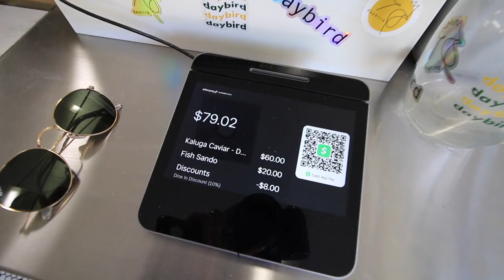ICH TESTE EIN 80 DOLLAR $$ CAVIAR SANDWHICH *TASTE TEST*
hiiii🖤
leute ich hab grad einen all nighter gepulled and tbh mir gehts so gut aber mir gehts bisschen zu gut und deswegen bin ich hier grad am debatten ob es mir wirklich gut geht oder ob es die 2 celsius sind die ich in der letzen stunde getrunken habe...anywayssssss ich hoffe es geht dir gut and diesem sonntag❤️
ich habe dir noch so viel mehr zu berichten just wait haha & btw das ist einer meiner lieblings videos jemals ich glaube aber nicht nur weil ich es gut finde aber zwanghaft muss ich es mögen because it was expensive haha

love you❤️